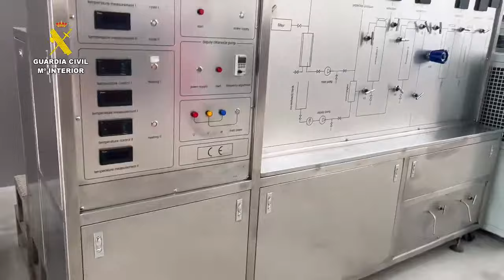Descubren un laboratorio para procesar cannabis y obtener caramelos, aceites o líquidos de váper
El responsable de un megalaboratorio para el procesado de cannabis y la obtención de productos derivados del mismo de forma clandestina en Málaga ingresa en prisión